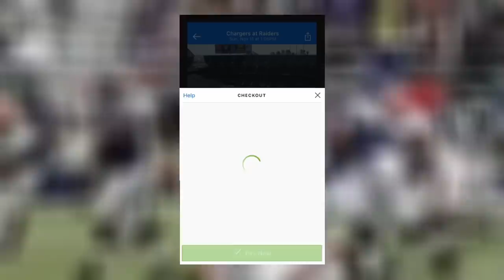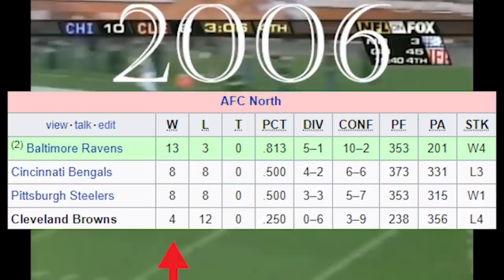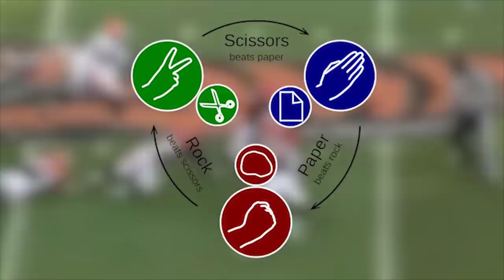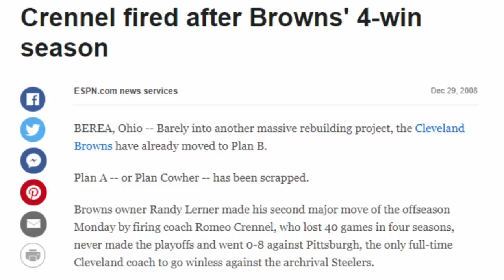The Last Time the Browns were ACTUALLY GOOD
The 2007 Cleveland Browns shocked everyone, including their own fans. The rise of unlikely stars like Derek Anderson and Josh Cribbs helped Cleveland become one of the hottest stories in the NFL. What's crazier? The fact that this season happened? Or how the success never replicated?

Shoutout to Michael Alberto for helping me edit!